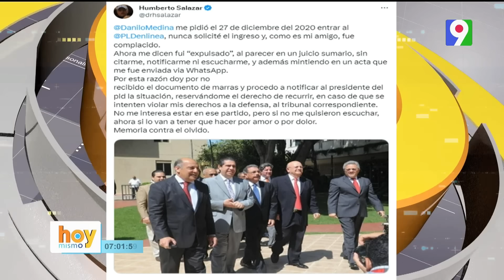Expulsión de Humberto Salazar del PLD | Hoy Mismo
El dirigente Humberto Salazar fue expulsado "de forma deshonrosa y de por vida" por el Partido de la Liberación Dominicana (PLD) por haber presuntamente violado códigos de ética y disciplina de la organización, que incluyen hacer pronunciamientos contra su candidato presidencial.

El propio partido comunicó "la expulsión" del ex titular del Consejo Nacional para el VIH y el Sida (Conavihsida).

En sus argumentos para la exclusión del político, el PLD acusa a Salazar de haber hablado mal de Abel Martínez, candidato presidencial de la organización para las elecciones de 2024. Fuente Diario Libre